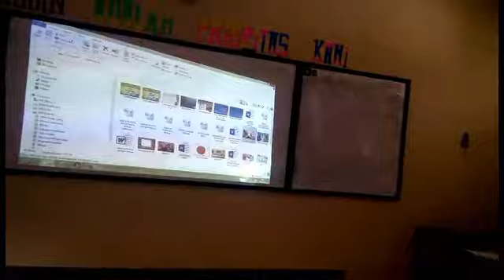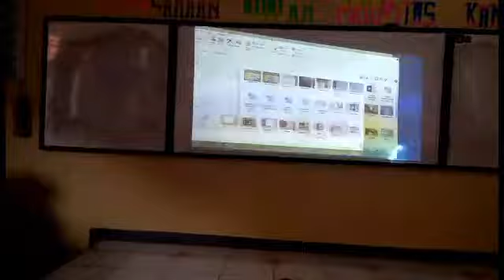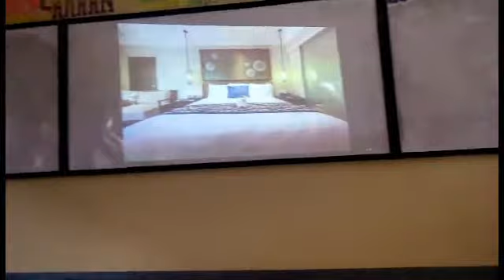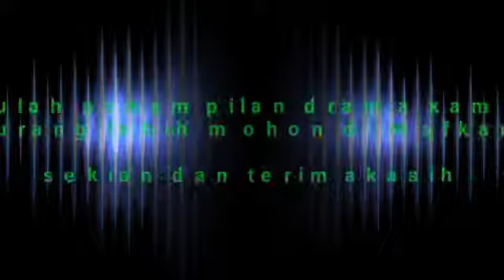Drama Cinta Terlarang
cinta terlarang